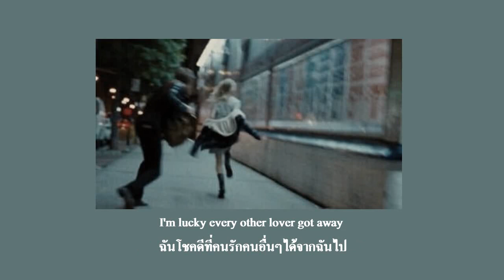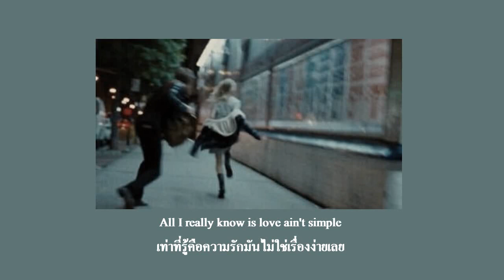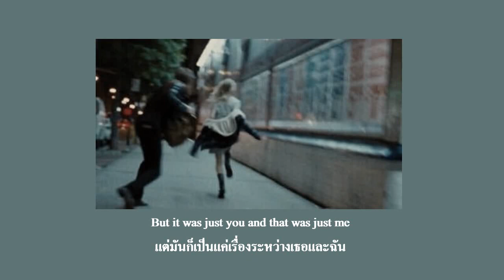This Is Us – Jimmie Allen & Noah Cyrus แปล (Lyrics)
แปลเพลงThis Is Us – Jimmie Allen & Noah Cyrus

 Lyrics: Jimmie Allen & Noah Cyrus - This Is Us

[Verse 1: Jimmie Allen]
I used to push my luck, I used to fill my cup
Yeah, I used to be known for the dumb things
I used to chase the sun, I used to kiss and run
All-nighters turned into nothings, and I

[Refrain: Jimmie Allen]
I'm lucky every other lover got away (Got away)
I'm lucky that my heart was always hard to break (Hard to break)
I'm lucky when you came along, I had a chance to take

[Chorus: Jimmie Allen & Noah Cyrus]
'Cause it was just you and that was just me
And that was just the way that it used to be
And we were just kids back then tryna figure out what it was
No, it wasn't that bad, but could've been better
If only back then we'd have been together
But it was just you and that was just me
Before we found love
Now this is us

[Verse 2: Noah Cyrus]
All I really know is love ain't simple (Oh, yeah, oh, yeah)
It finds you all alone when you're unassembled
Yeah, when you're in pieces and you feel like you're drownin'
And you don't wanna give nobody the power
That's when it gets in the cut
And that's when it stitches you up

[Post-Chorus: Jimmie Allen & Noah Cyrus, Noah Cyrus]
This is us, this is us, this is us, yeah
This is trust, this is trust, this is trust, yeah
This is love, this is love, this is love, yeah (This is love, yeah)

[Bridge: Jimmie Allen]
I'm lucky every other lover got away (Got away, got away)
I'm lucky that my heart was always hard to break

[Chorus: Jimmie Allen & Noah Cyrus, Jimmie Allen]
'Cause it was just you (Hey)and that was just me
And we were just kids back then tryna figure out what it was (Oh, it wasn't that bad)
If only back then we'd have been together (Yeah)
But it was just you (Woo) and that was just me

[Post-Chorus: Jimmie Allen & Noah Cyrus, Jimmie Allen]
This is trust, this is trust, this is trust, yeah (Oh, this is trust)
This is love, this is love, this is love, yeah (Yeah, yeah, this is us, yeah, baby)

[Outro: Jimmie Allen & Noah Cyrus, Jimmie Allen]
This is us, this is us, this is us, yeah (Yeah, baby)
This is trust, this is trust, this is trust, yeah (Oh, baby)
This is love, this is love, this is love, yeah